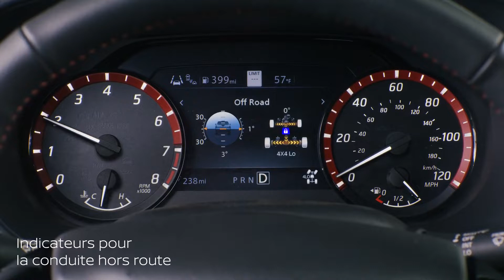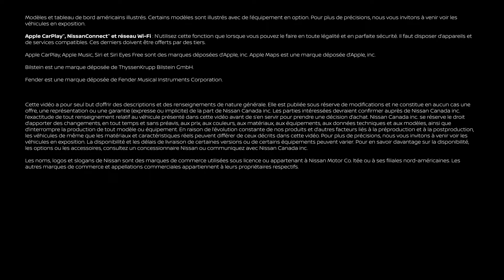Nissan Frontier 2022 | Caractéristiques hors route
Le Nissan Frontier 2022 facilite les déplacements hors route avec le différentiel arrière à verrouillage électronique, le contrôle de descente, les 4 roues motrices à la demande, les plaques de protection sous la carrosserie et les amortisseurs tout-terrain BilsteinMD.

Pour en savoir plus sur le Nissan Frontier 2022, visitez-nous